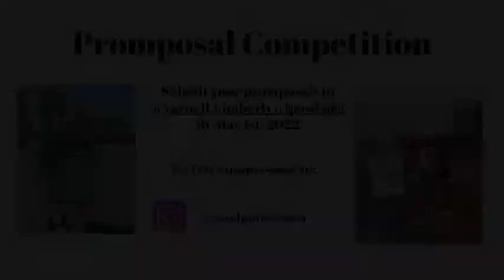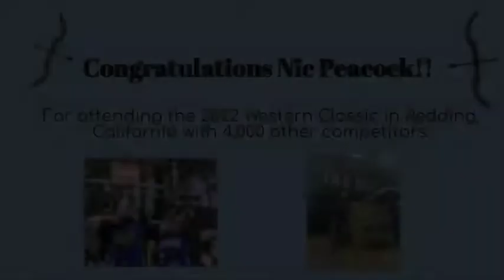Sandpoint High Today May 13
The Sandpoint High School announcements for Friday, May 13.